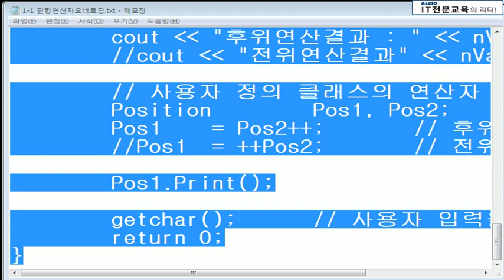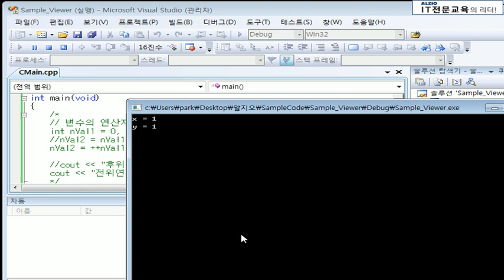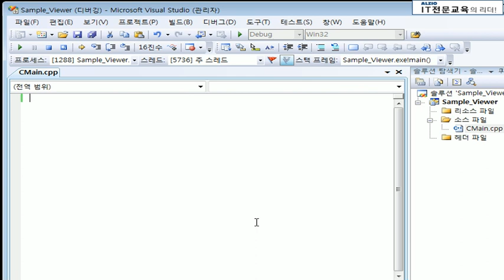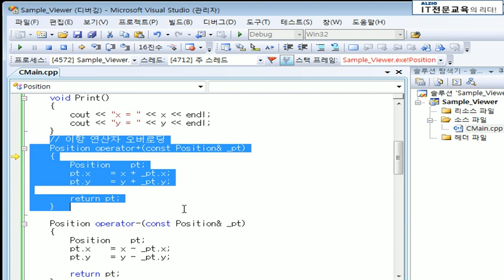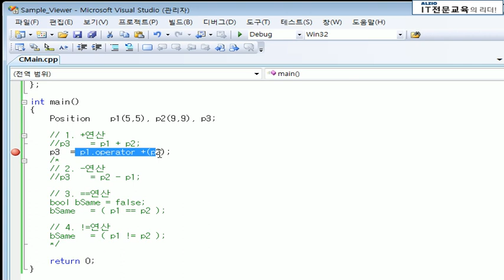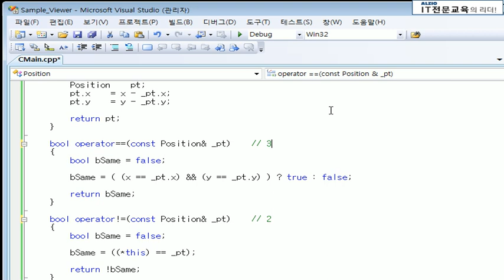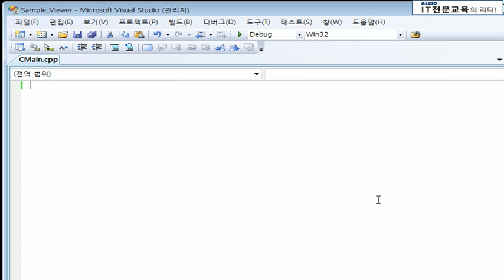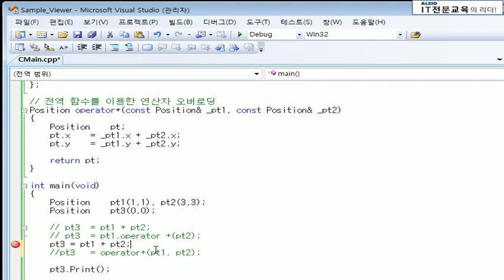C++ STL 강의 기초부터 실습 위주의 교육